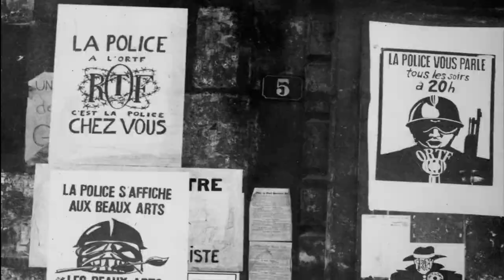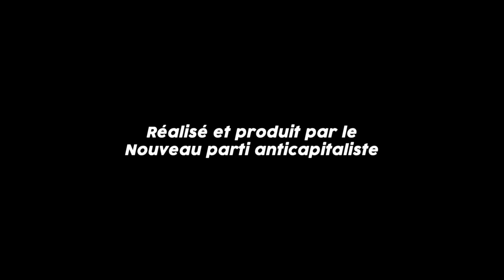Mai 68 : tout changer - « Dans Paris, il y avait une sorte d'exaltation, de bonheur généralisé. »